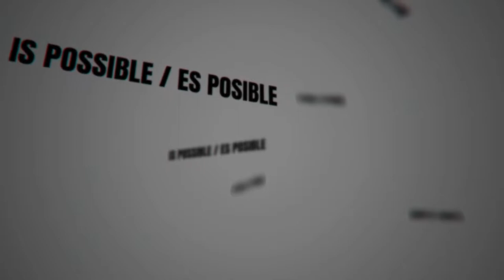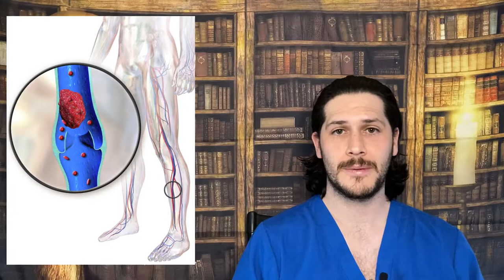AstraZeneca Vaccine | Blood Clots? | Must Watch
Hello everyone hope you're doing well !

In this video I wanted to share with you the recent events regarding the AstraZeneca vaccine, how it works the recent events above blood clots, and recent studies performed in the United states phase three trials.

Day In The Life Of A Doctor | 24hrs Surgical ICU
References a few of Many
1. Clinicaltrials.gov. A Phase III Randomized, Double-blind, Placebo-controlled Multicenter Study in Adults to Determine the Safety, Efficacy, and Immunogenicity of AZD1222, a Non-replicating ChAdOx1 Vector Vaccine, for the Prevention of COVID-19. [Online] Available Last accessed: February 2021.
2. Signal assessment report on embolic and thrombotic events (SMQ) with COVID-19 Vaccine (ChAdOx1-S [recombinant]) – COVID-19 Vaccine AstraZeneca (Other viral vaccines) (PDF/915.94 KB) (new) Adopted. First published: 31/03/2021. EMA/PRAC/157045/2021
3. CLOT picture
• Blausen.com staff (2014). "Medical gallery of Blausen Medical 2014". WikiJournal of Medicine 1 (2). DOI:10.15347/wjm/2014.010. ISSN 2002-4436.
Affordable medical supplies I truly recommend and use:
MDF Acoustica Lightweight Stethoscope
Medical Scissors, EMT and Trauma Shears
Prestige Medical, Pupil Gauge Led Penlight
Maxwell Quick Medical Reference

Books I personally used during medical school which helped me:
BRS Embryology
BRS Gross Anatomy
BRS Biochemistry
Bates' Guide To Physical Examination and History Taking
First Aid for the Psychiatry Clerkship

Tech gear I'm using !
Apple iPhone 7, 32GB, Black
UBeesize Tripod S, Premium Flexible Phone
Microphone Professional for iPhone Lavalier (6.6ft)
AmazonBasics High-Speed HDMI Cable, 6 Feet, 2-Pack
10.2" Selfie Ring Light with 65" Adjustable Tripod Stand & Phone Holder

Additional Random List of things I am always buying:
3 Packs Origional Satya Sai Baba Nag Champa Incense Sticks
Havanna Havannets de Chocolate por 12 Unidades (456 Grs.)
EXTRA 😉
Join Robinhood with my link and we'll both get a free stock 🤝